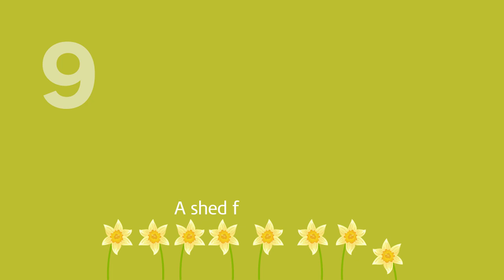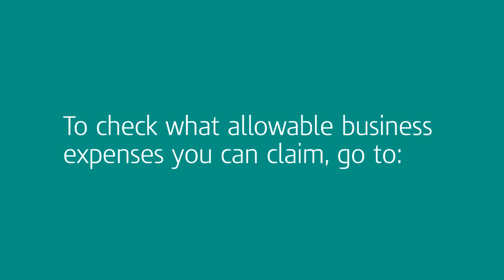Top 10 most outrageous Self Assessment expenses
Watch this video to find out more about outrageous and ambitious expenses claimed on Self Assessment returns.

HMRC is the UK’s tax, payments and customs authority. We collect the money that pays for the UK’s public services and help families and individuals with targeted financial support.

You can use social media for help with general queries relating to any of HMRC’s products and services: